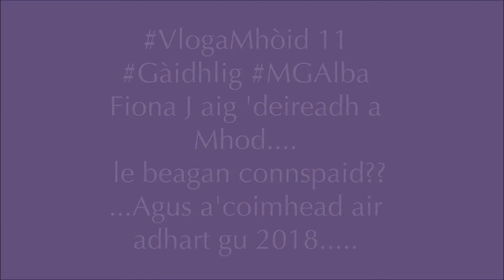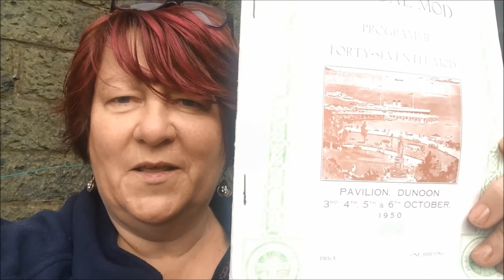VlogaMhòid 11 Gàidhlig MGAlba Fiona J aig Mod2017 le connspaid!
Tha Fiona a'cur beachdan a staigh mu dheidhinn Mod 2017- le beagan connspaid 's dòcha! Cuideachd tha i a'coimhead air adhart gu Mod2018